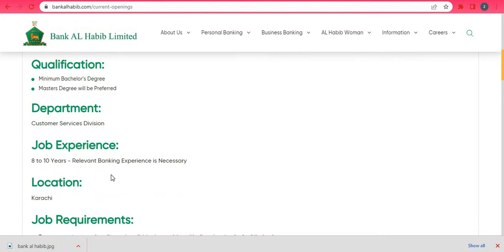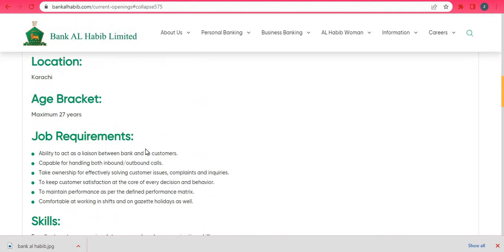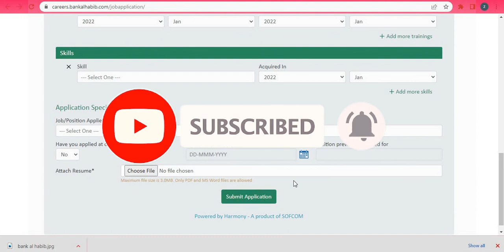Bank Al Habib Jobs 2022 | New Jobs In Bank Al Habib | how to Apply online for Bank Al habib jobs